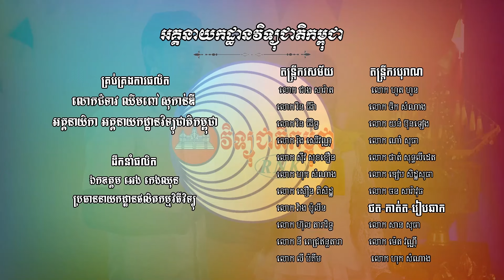តោះទៅកឋិនវត្តអង្គរុន||ឌី ថារ៉េន,សាត់ ដានី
បទ ៖ តោះយើងទៅកឋិនវត្តអង្គរុន
ច្រៀងដោយ ៖ លោក ឌី ថារ៉េន និង កញ្ញា សាត់ ដានី
និពន្ធទំនុកច្រៀង ៖ ឯកឧត្តម ទូច លាង
និពន្ធបទភ្លេង ៖ លោក ស៊ីវ សុខខឿន                                                                                                              ថតនិងកាត់ត ៖ លោក សាន សុធា និង លោក ម៉េត វណ្ណី                                                 ផ្នែកសម្លៀកបំពាក់ ៖ លោកស្រី ពឿន ថារី                                                                 រៀបចាំឆាក ៖ លោក ហុក សំណាង
ផលិតដោយ ៖ នាយកដ្ឋានផលិតកម្មវិធីវិទ្យុ នៃអគ្គនាយកដ្ឋានវិទ្យុជាតិកម្ពុជា